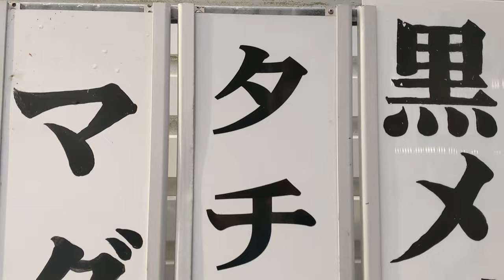【東京湾 太刀魚釣り】テンヤで挑む良型タチウオ 金沢八景 一ノ瀬丸で出船 クールエイジング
こんにちは！天です。

今回は春の太刀魚狙いにテンヤ釣りで挑みました。これからテンヤ釣りでタチウオを釣ってみたいと思う人の参考情報になれば嬉しいです。

船に乗った場所は、神奈川県の金沢八景にある一ノ瀬丸。この一ノ瀬丸はテンヤ釣りで有名な船宿です。
始めてテンヤ釣りする場合は、出船前に必ず船長からレクチャーを受けましょう。そうしないと全く釣れませんよ。

初心者 テンヤ太刀魚釣りで気を付けるべきポイント
１）テンヤにイワシを綺麗に付けないと釣れません。エサの付け方は出船前に船長に必ず教えてもらいましょう。
２）船長の指示棚（例えば４５メートル）に「テンヤ」を合わせましょう。PEラインの先にリーダーが70㎝～1メートルほど結んであると思いますので、その長さも加味して棚合わせ。
３）誘い方はいろいろあると思いますが、初心者は棚にテンヤを合わせたら小刻みにタタキ、少し止めた誘い上げ（50㎝程度）→ 再びタタキの繰り返しが良いと思います。

釣りたての太刀魚、激ウマでした。

タックルとテンヤの紹介です！釣行時の参考情報になれば幸いです。

🔶竿：ダイワ(DAIWA) 船竿 テンヤタチウオ X ・R

🔶リール：廃版のリールを釣行時は使用していいたので、同様のおすすめリールです。
水深カウンター無し：シマノ(SHIMANO)　22 グラップラーBB

🔶テンヤ：ダイワ(DAIWA) オートフック搭載 船タチウオテンヤSS AH 40号

🔶ライン：PE 1.5号　シーガー(Seaguar) シーガー PE X8

🔶腰痛防止 船上 座布団 クッション

Hello! It's me, Ten.

This time, I tried fishing for a hair tail by using the tenya technique. I hope this can serve as reference information for those who want to try catching a hair tail using the tenya fishing technique.

I boarded a boat at Kanazawa-Hakkei in Kanagawa Prefecture, specifically the Ichinose Maru. Ichinose Maru is a well-known fishing boat for tenya fishing.
If it's your first time trying tenya fishing, make sure to receive a lecture from the captain before departure. Otherwise, you won't catch anything at all.

The freshly caught hairtail was absolutely delicious.